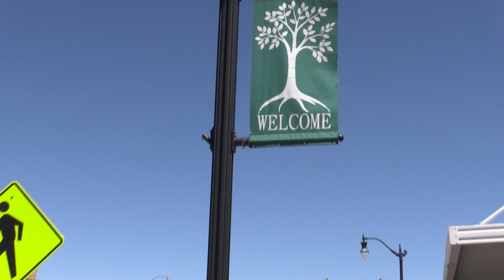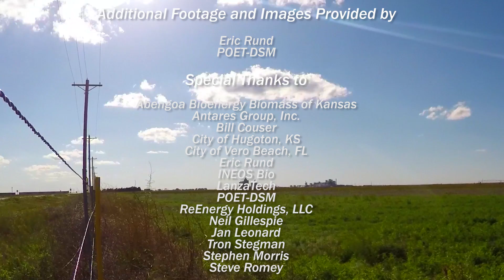Growing and Sustaining Communities with Bioenergy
From Vero Beach, Florida, to Hugoton, Kansas, to Emmetsburg, Iowa, cellulosic ethanol biorefineries have had major impacts on communities and their residents. In other areas, bioenergy has significant potential to transform current and establish new industry. This short video illustrates how biorefineries and other bioenergy developments can benefit citizens, businesses, and whole communities, helping America’s rural economies grow and thrive.